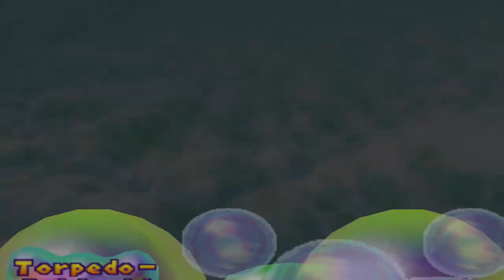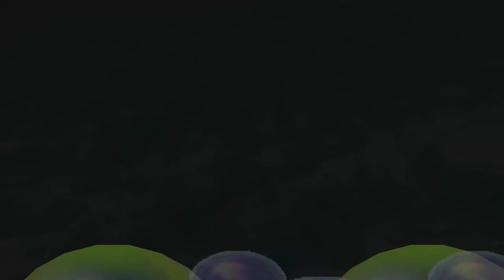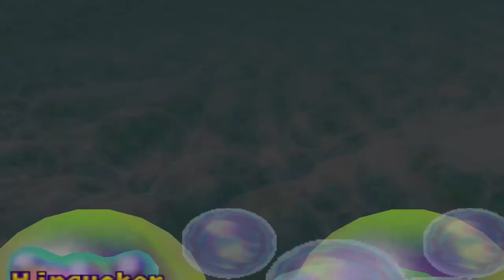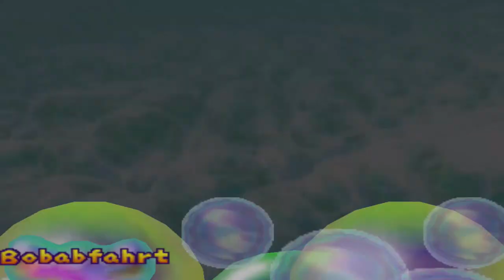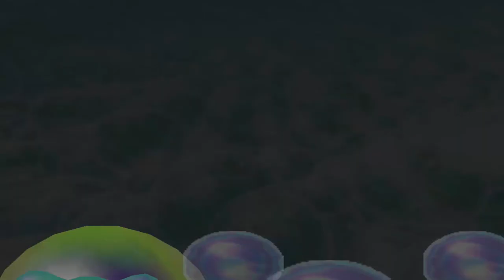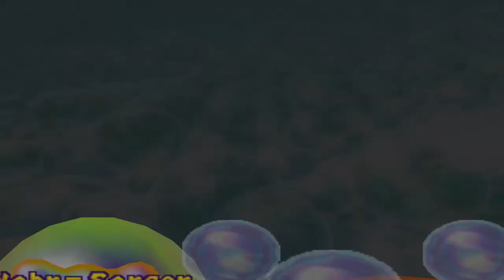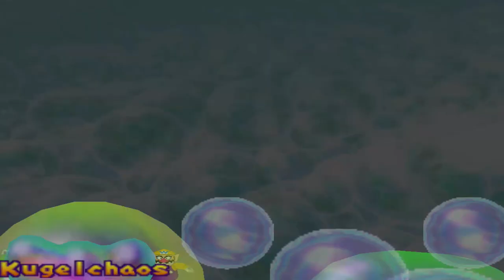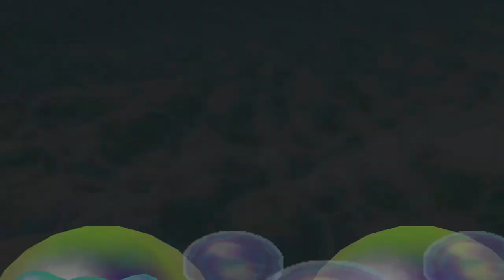Mario Party 2 - Horror-Land (2/2)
Modus: Party
Spieler: Luigi, Peach, Yoshi und Wario